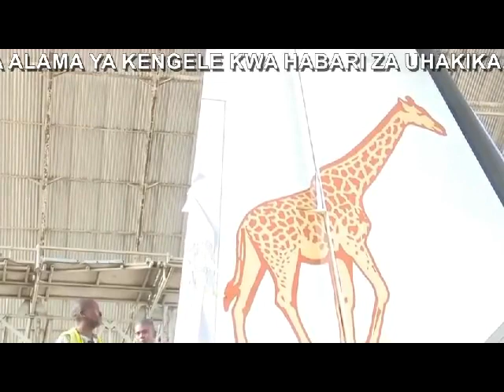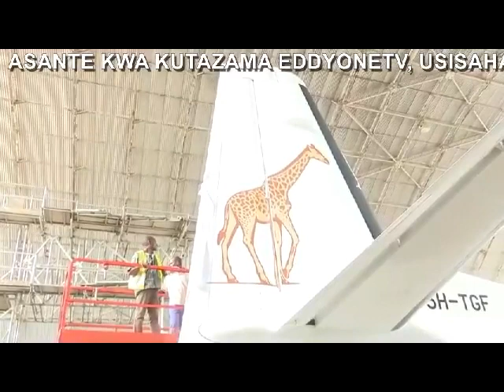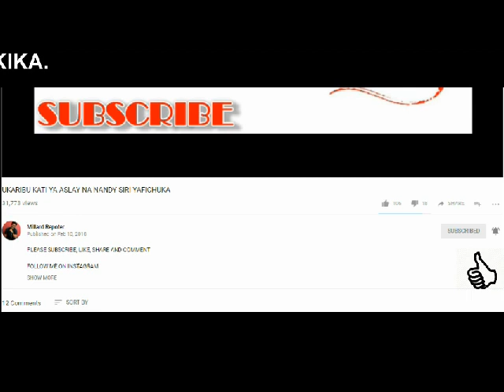RAISI MAGUFULI AWAONGEZEA MILIONI 10 MAFUNDI NDEGE WATANZANIA BAADA YA KUTENGENEZA NDEGE KWA SIKU 7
MILLARD REPORTER